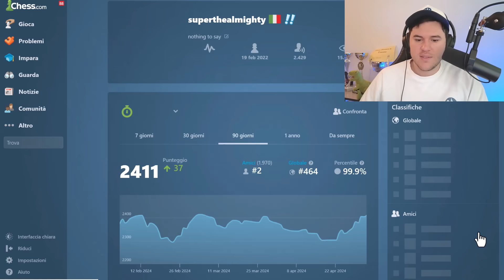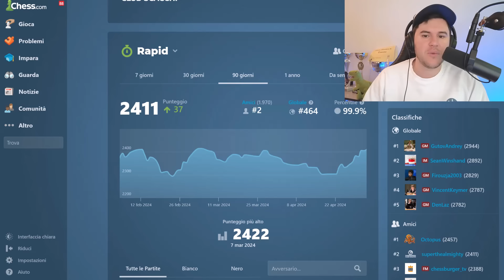APERTURA DEL SECOLO | GAMBETTO ITALIANO DISTRUGGE CHEATER IN 8 MOSSE